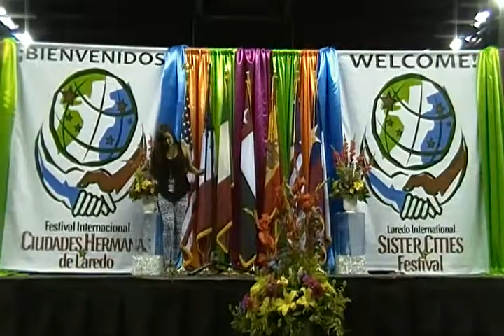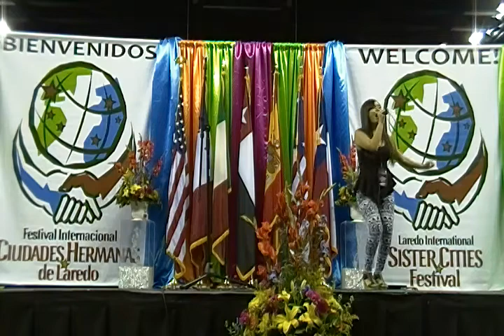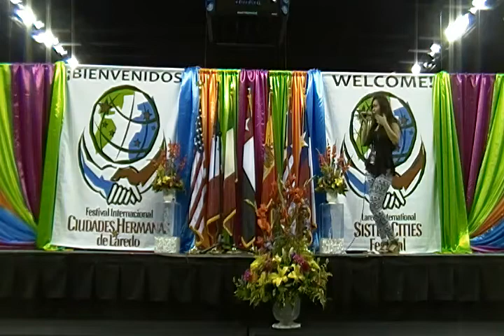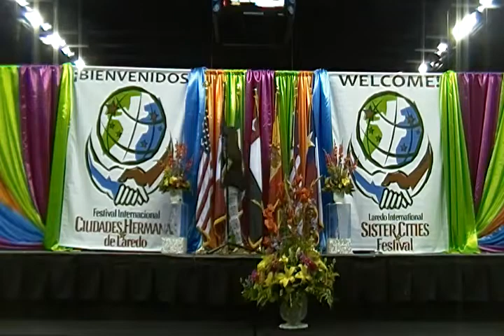Phoebe Marie singing Tango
Laredo International SISTER CITIES FESTIVAL